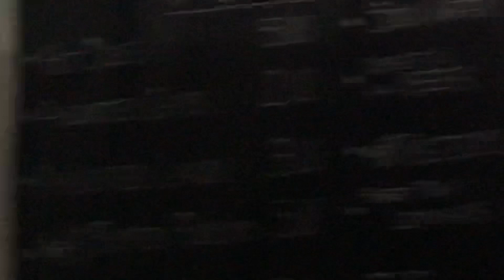Aaron & Sully Tour - Just The Tip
Live from Charlotte Motor Speedway 10/24/20 Front Row